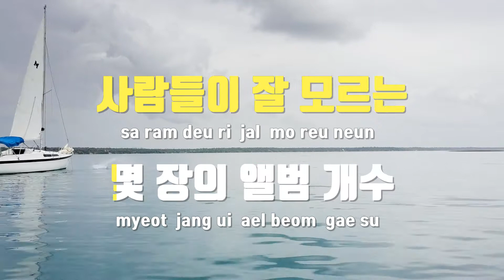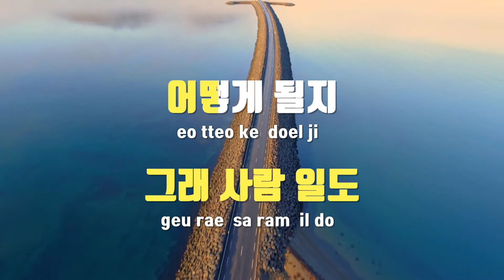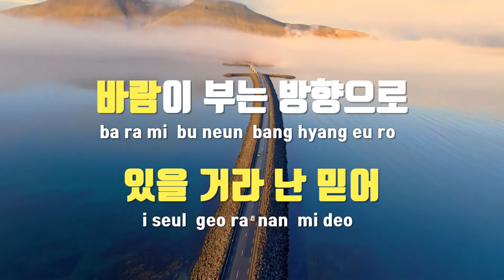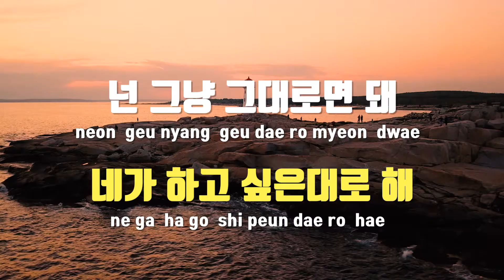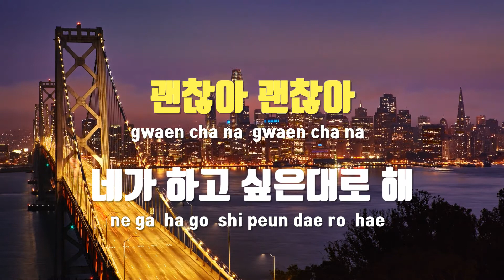[TJ노래방] 괜찮아 - 졸리브이 / TJ Karaoke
괜찮아  --  졸리브이(Prod. by SouLime)